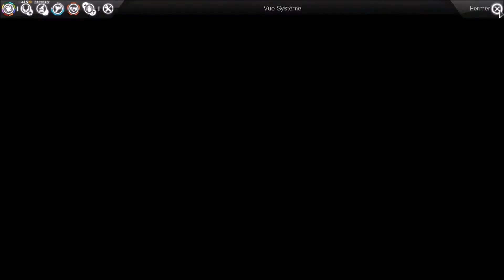Endless Space : Hissho : Une siège un peu long - 05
Où quand on se révèle être une quiche en bataille spatiale.